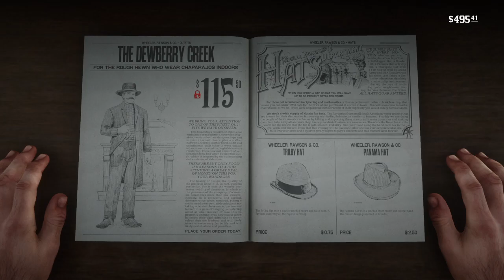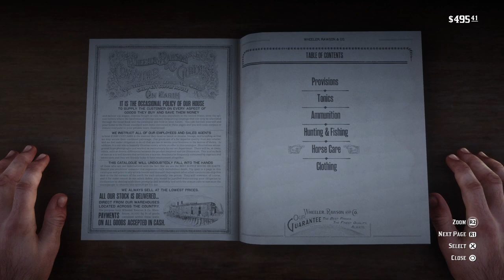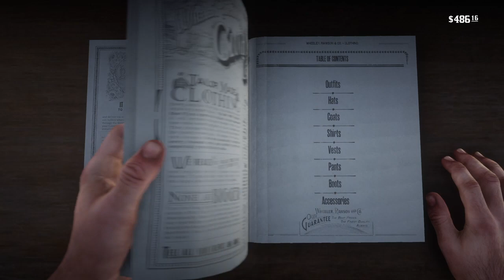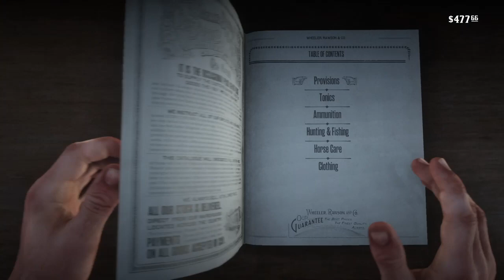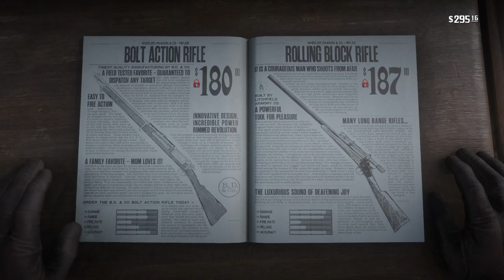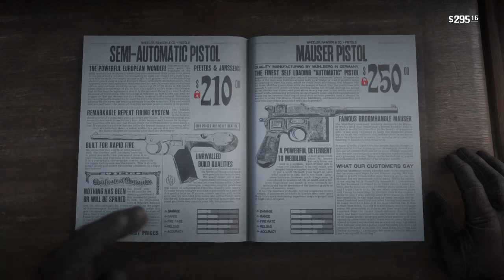We've been found!😰|Red Dead Redemption 2 Part 10 (GamePlay)